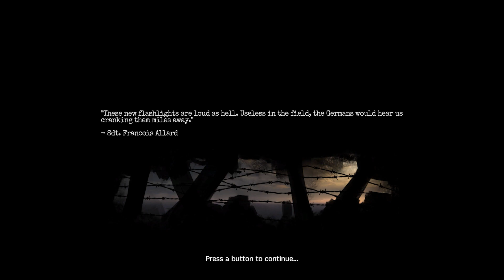Amnesia: The Bunker | Gameplay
Amnesia: The Bunker is a first-person horror game set in a WW1 bunker. A relentless, AI-driven monster stalks you. Survival depends on finding tools, crafting items, and keeping the lights on.